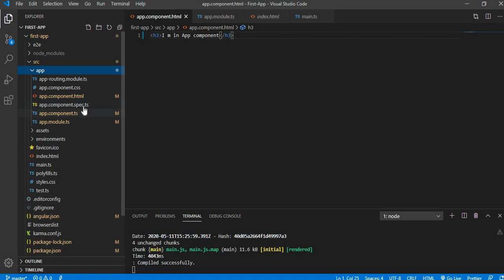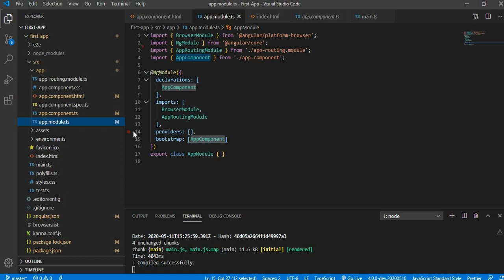How an Angular App Gets Loaded and Started [UR] Module 1 Lecture 8 ZE - 220